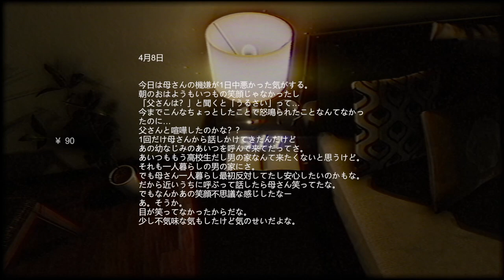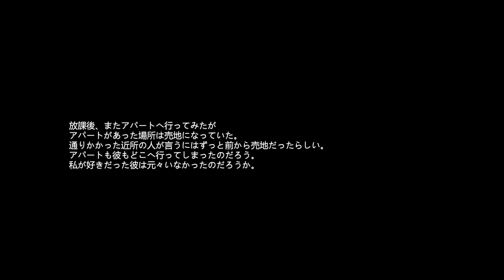【見て大丈夫】事故物件のGood End版【Stigmatized Property】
■幼なじみが疾走した事故物件(Stigmatized Property)のGood End版です。
ある意味、安心して観る事が出来ますねw

【見て良て大丈夫】事故物件のGood End版【Stigmatized Property】